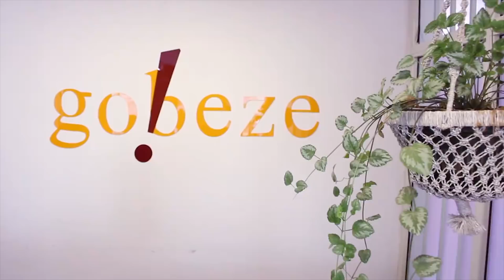ቀላል የቅንድብ አሰራር/ Simple Eyebrow Tutorial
ቀላል የቅንድብ አሰራር